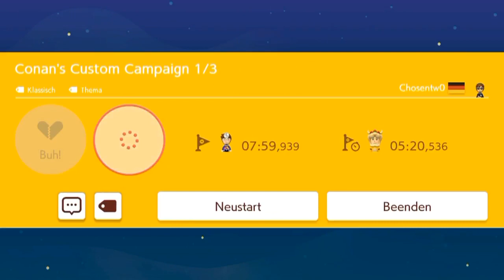[114] Extra für mich? || Super Mario Maker 2 (Blind) – Let’s Play